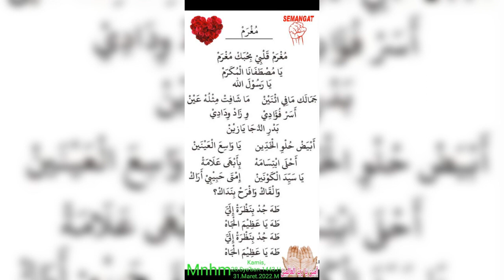Mughram Nanang Muhlis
Shalawat sareng mangga...